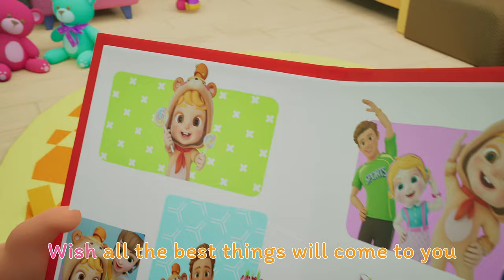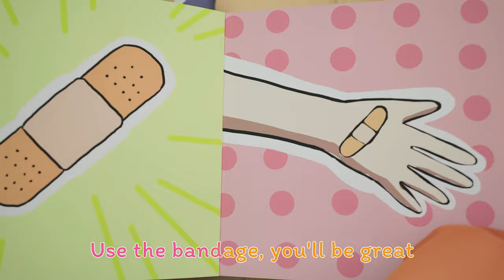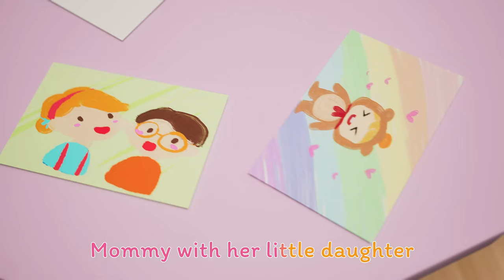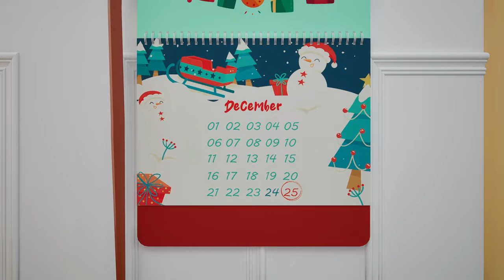Tractor Song Let's go to the farm | Baby Shark | детские песни Nursery Rhymes | Baby & Kids Songs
Lyric song:
Let's go to the farm
Outside our city
And we will see
In the country

An animal
That's black and white
It's a cow - cow - cow - cow
Livin' in the farm

Outside our city
In the country

An animal
Cheerful and friendly
It's a dog - dog - dog - dog

Outside our city
In the country

There's an insect
Its wings goes "Buzz..."

It's a bee - bee - bee - bee

Outside our city
In the country

There is a bird
Swimming in the lake
It's a duck - duck - duck - duck

Outside our city
In the country

There's a creature
Eight legs and two claws
It's a crab - crab - crab - crab

Outside our city
In the country

There's an insect
Long legs and black
It's a spider - spider

🌈 About Bibobear Nursery Rhymes: 🌟

Embark on a magical learning adventure with Bibobear Nursery Rhymes! 🚀 Our 3D animations and songs are designed to captivate young minds, turning education into a joyful experience. Beyond the ABCs and 123s, our videos instill valuable life lessons, creating a positive and nurturing environment for your little ones. 📚✨